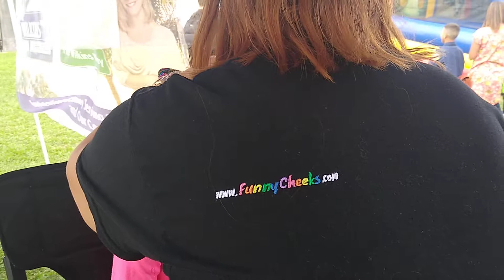Arianna y Gabriella face painting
Gaby y ari haciendo face painting en el fall festival Orlando